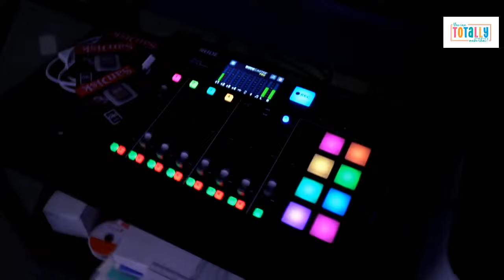Did I quit Youtube?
Hello Besties Come join me live Let chat and catch up

00:00 - Intro